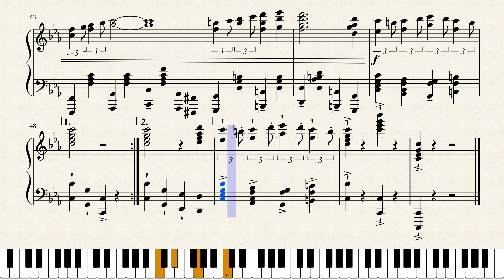Final Fantasy IX : Steiner's Theme Piano Sheet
Final Fantasy IX : Steiner's Theme
Composer : Nobuo Uematsu
Arrangement : C-SasLe